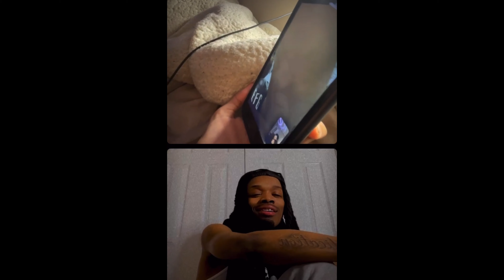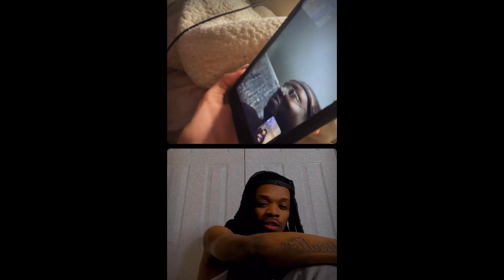Prank calls on Instagram live pt3 | it got real!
Thanks